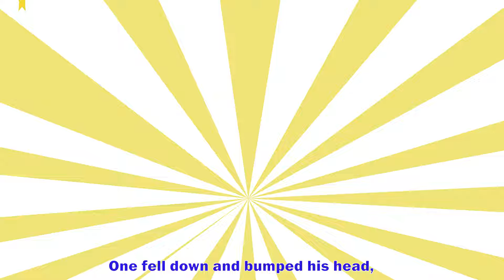Baby Shark + Finger Family + Five Little Ducks + 5 Little Monkeys | More